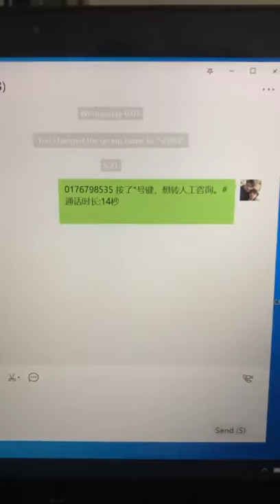AUTOMATED CALLING SYSTEM by SOVO PAY TECH